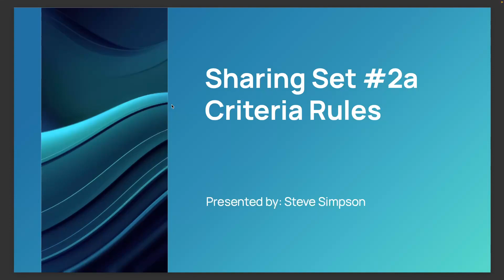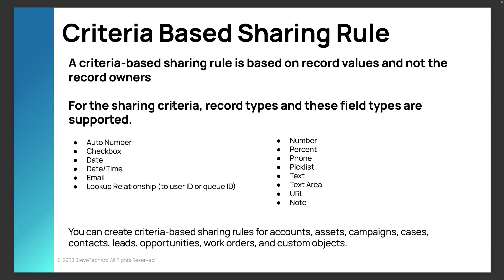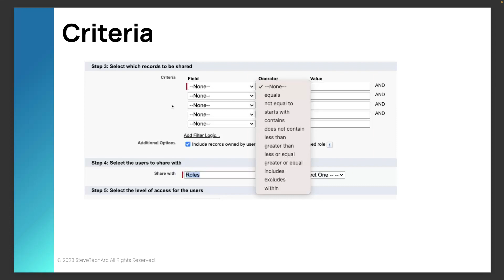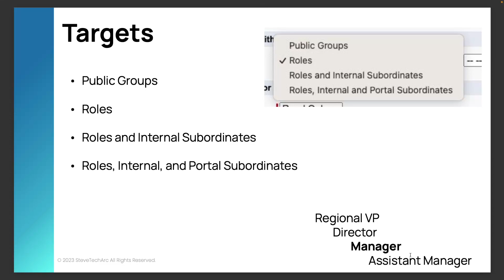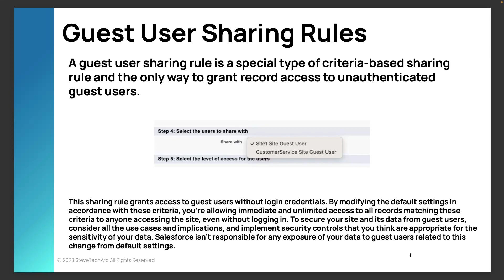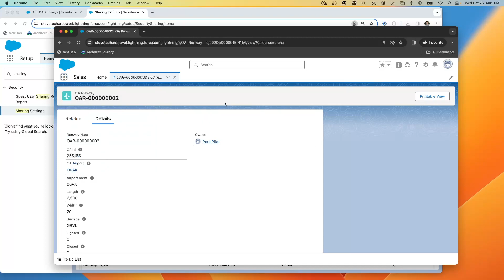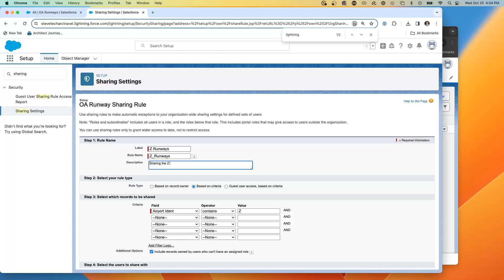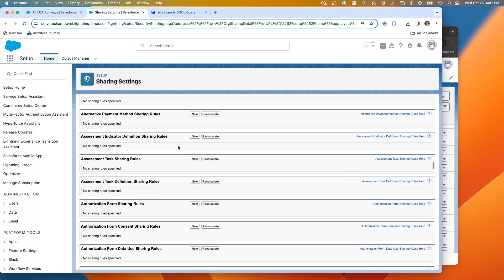Salesforce Criteria Based Sharing Rules and Guest User Sharing Rules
Dive into the intricacies of Salesforce's criteria-based sharing rules and guest user sharing with Steve! In this session, we explore one of the key mechanisms of record-level sharing and visibility. Unveil how to effectively use criteria selection, and understand the sharing level targeting options.

We walk through the details of the Criteria and Public Group creation screens.

This video is in the Salesforce Security Spectacular.

STA 4.8